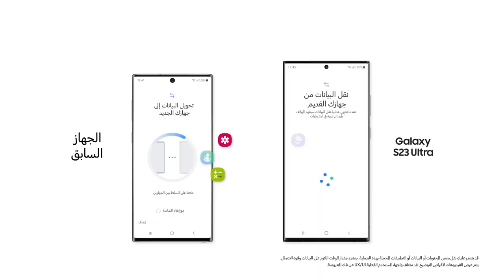سامسونج سمارت سويتش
الخوف من التغيير من الماضي بيصير
مع سامسونج سمارت سويتش حول الحين و#لا_تشيل_هم